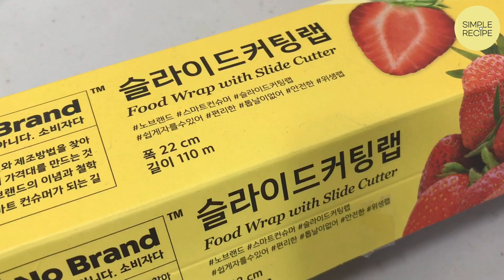[다이어트 디저트] 떡도 이렇게 쉽고 빠르게 만들 수 있어요....다이어트 할 때 많이 드셔도 살 찌지 않아요 !!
저칼로리 저탄수 쫀득한 흑임자 인절미 같이 만들어 보실까요~
✅사용한 제품에 대한 정보는 아래 링크를 클릭해서 확인해 주세요